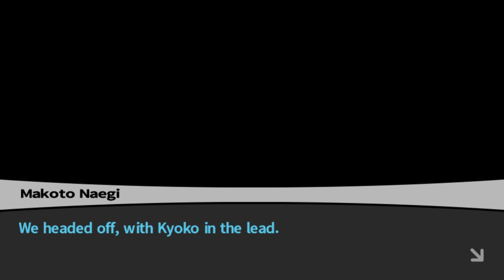Let’s Play Danganronpa: Trigger Happy Havoc [Blind] Part 22 - 2nd Trial II [PC Gameplay/Walkthrough]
Let’s play Danganronpa: Trigger Happy Havoc PC version! In part 22 of this blind Danganronpa let’s play series (w/ Japanese audio), we finish the Class Trial into the second murder.

Playlist | If you enjoyed the video, consider leaving a like and/or comment as support!

In Danganronpa: Trigger Happy Havoc, investigate murders, search for clues and talk to your classmates to prepare for trial. There, you'll engage in deadly wordplay, going back and forth with suspects. Dissect their statements and fire their words back at them to expose their lies! There's only one way to survive—pull the trigger.

▬▬▬▬ VIDEO INFO ▬▬▬▬
• Game:  Let’s Play Danganronpa: Trigger Happy Havoc (PC) Blind Gameplay/Walkthrough/Playthrough

・Steam Features: Supports Steam Achievements and Steam Cloud with plans to add Danganronpa Steam Trading Cards.

This let’s play Danganronpa Trigger Happy Havoc gameplay footage is blind and captured on the PC version at 1080p 60fps. Danganronpa: Trigger Happy Havoc is the first game in the Danganronpa series.